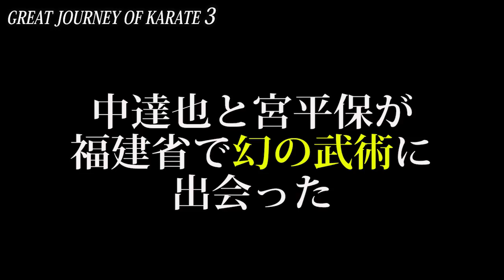Karate Master meets young twin Masters of Five Ancestors Kung-fu in China!